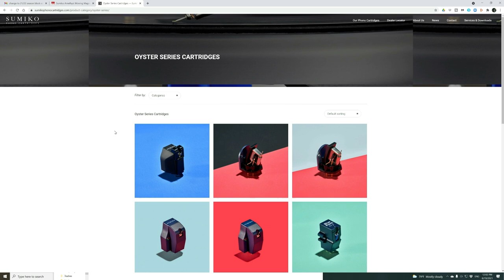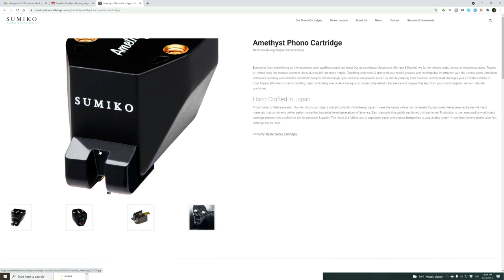Sumiko Amethyst, excepcional y refinado, demo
Sumiko Amethyst, fonocaptor excepcional, tippo Moving Magnet.

Visita la pagina deaudiofilos.com y descarga mi album "Bel canto concerti" en DSD 128, o compra el CD, disponible a la venta!
Únete al forum en la pagina deaudiofilos.com y en Facebook!

Mi lista de reproducción "audiofila" en Tidal

Amazon Music unlimited dos meses gratis

Equipo de video que uso:
Lumix G9
Rode microphone

Audio Techica AT VM540ml
Audio Technica AT33PTG
Sumiko Pearl
LPGEAR BIN 323
LPGEAR BIN 215
Nagaoka MP150

Visita las paginas de mis amigos donde encuentras muchos mas reviús de IEMs:

Si quieres ayudar a mi orquesta, puedes hacer un donativo (no nos han pagado desde Abril 2020)